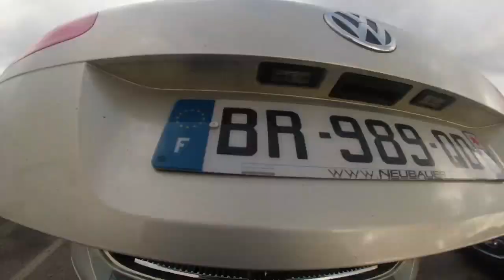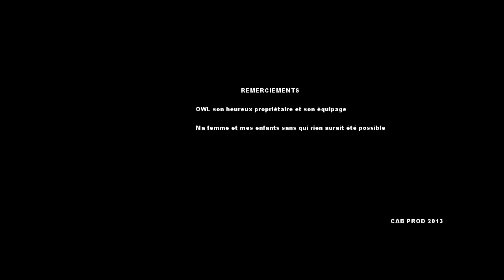OWL LES VOILES DE SAINT TROPEZ 2013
Video faite à bord de OWL pendant les Voiles de Saint Tropez en 2013, Owl mesurait 14,50m à l'origine. Construit en 1909 par Frederick Shepherd, il fut rallongé pour gagner en vitesse en 1921. Acheté en 1974 par un français basé à Saint-Malo puis par un propriétaire italien  en 1990 qui l'a gardé jusqu'en 2011, il a été entièrement restauré entre 1993 et 1996 à l'école de charpenterie de marine de Lowelstoft en Ecosse .